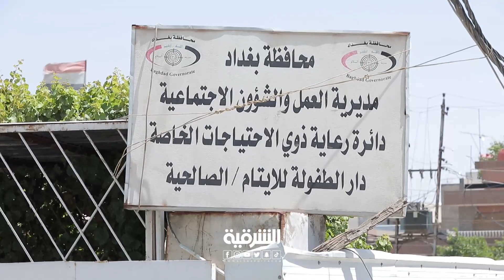حلقة برنامج كلام الناس الخاصة بعيد الأضحى ستكون من دار الأيتام برفقة الفنان مصطفى الربيعي